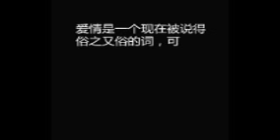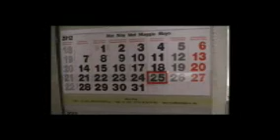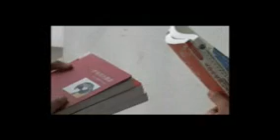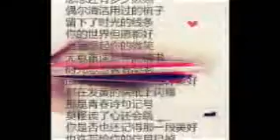S0095-離別的記憶